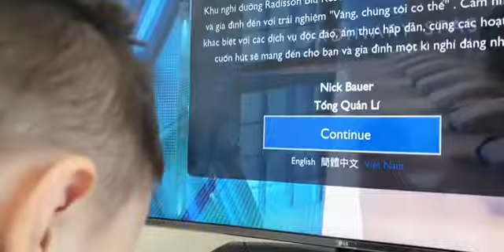Остров Фукуок Вьетнам январь 2022 день 1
карантинный отдых на острове. вылет из Ташкента